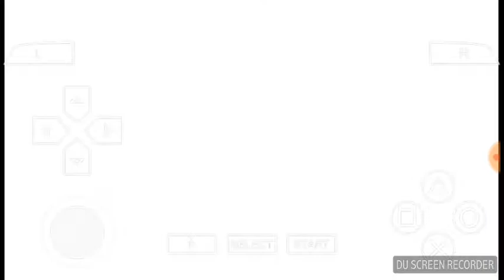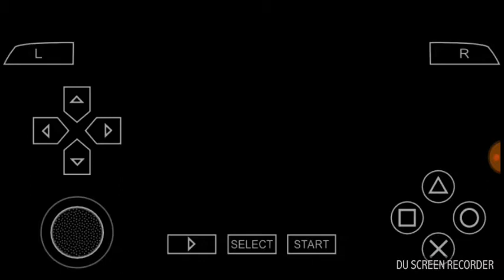Road to wrestle mania part 5